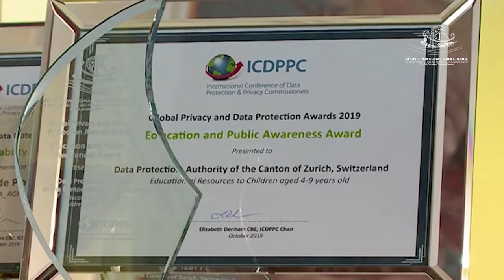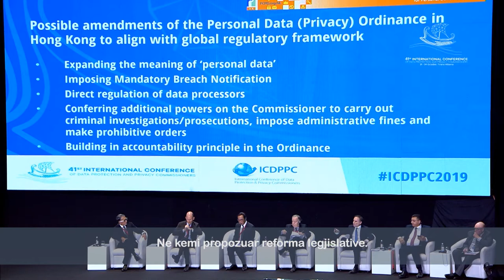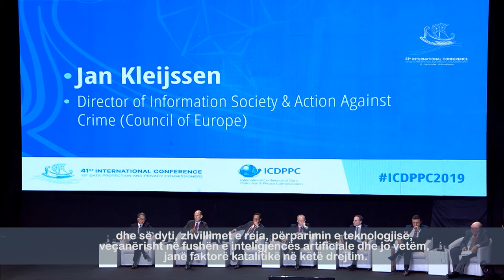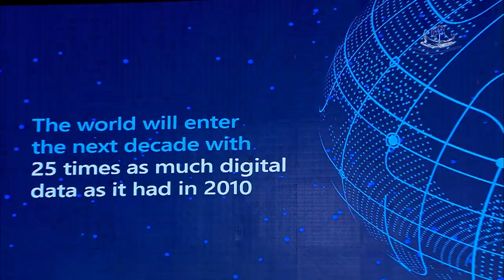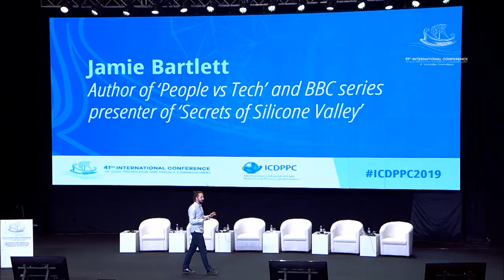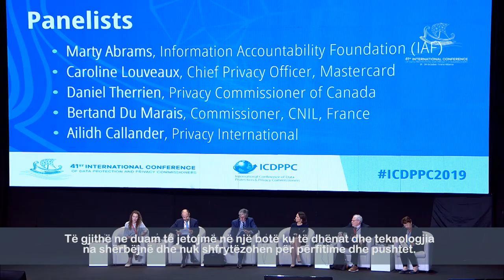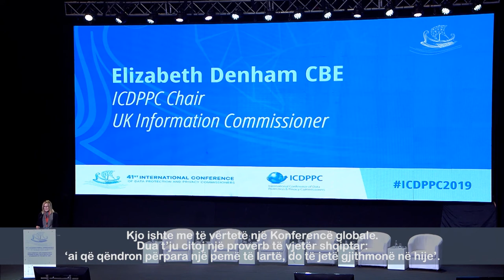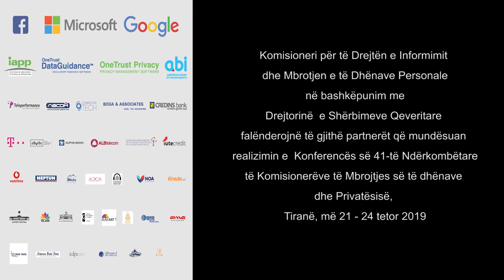PËRMBLEDHJE - KONFERENCA E 41-të NDËRKOMBËTARE ICDPPC